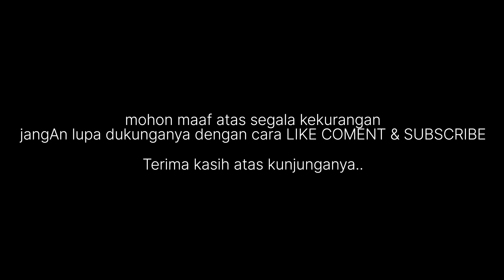cara ngarit rumput alang-alang MBOLANG NGARIT KE GUNUNG paruk || PART.1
halo tukang ngarit,kali ini kita suguhkan pemandangan pohon2 rindang di pegunungan dan suket2 buat pengaturan,dan beberapa cara dan tutorial ngarit yang benar,serta bagaimana cara mengasah ulang arit supaya tajam dan awet,..